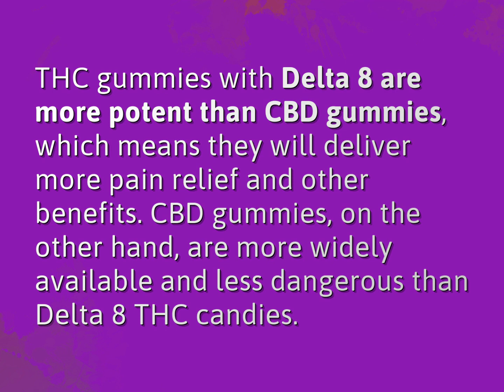What is stronger CBD or delta-8?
James Webb (2022, August 3.) What is stronger CBD or delta-8?
    WHYS.video